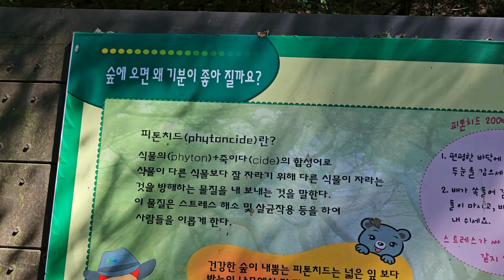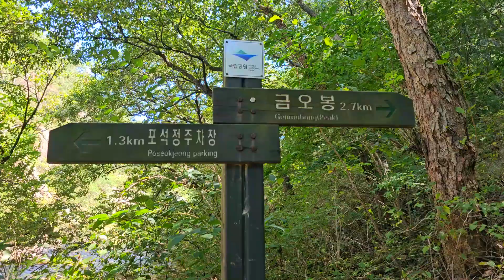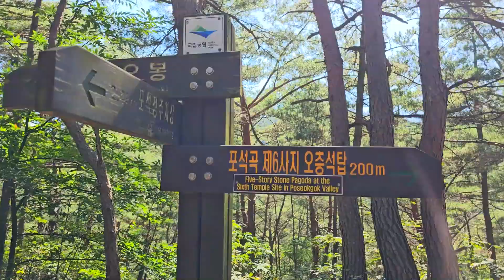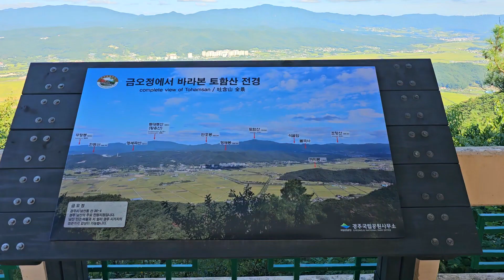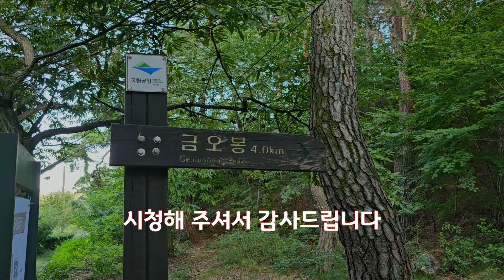[국립공원] 경주 남산 이 코스 좋아요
국립공원 경주 남산 최단거리 코스이자 최고 편안한 코스이다
부흥사를 지나 200m올라가면
이 코스 하일라이트 늠비봉5층석탑이 나온다
노천 박물관인 경주 남산 신라의 땅에있는 유일하게
백제 형태의 탑이다